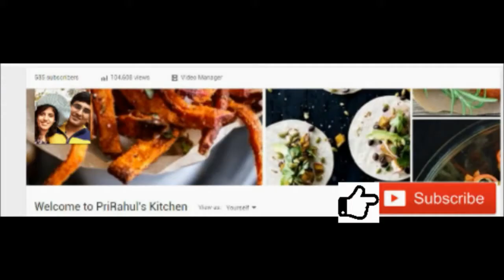Potato Curry Recipe - 5 Minute Recipe - Indian Aloo Curry Recipe in easiest way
Potato/aloo spicy curry is my absolute favorite side-dish recipe for chapathi. This aloo curry goes very well with chapathi, rice, pulao or dosa. This easy addition of spice powders for potato curry recipe 7. Mix and fry .